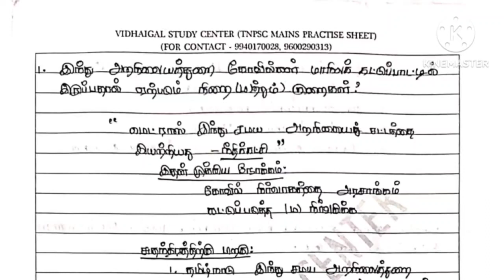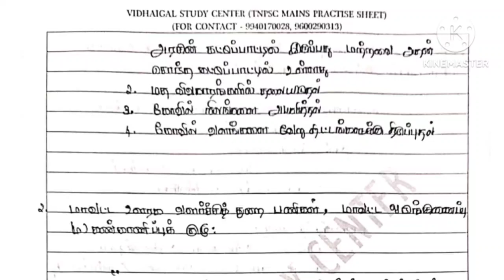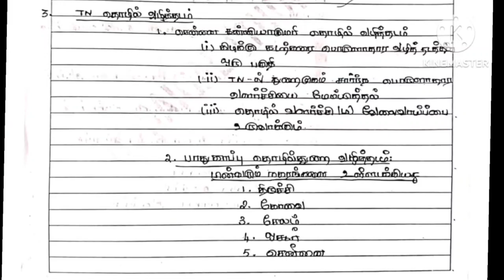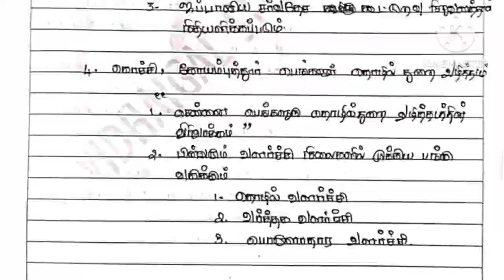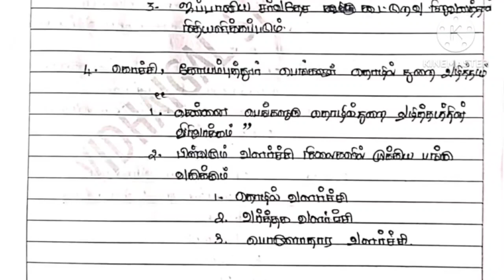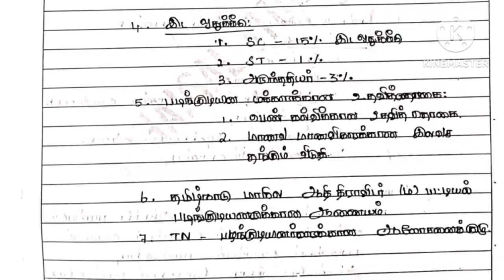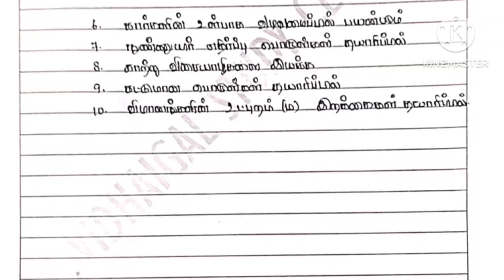TNPSCGROUP2MAINS,MAINSQUESTIONANDANSWERS,குரூப்2 முதன்மைதேர்வில்கேட்கப்பட்டகேள்வி மற்றும்பதில்கள்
TNPSC GROUP 2 MAINS, MAINS QUESTION AND ANSWERS , குரூப்2 முதன்மை தேர்வில் கேட்கப்பட்ட கேள்விகள் மற்றும் பதில்கள்
12 MARKS PART - 1